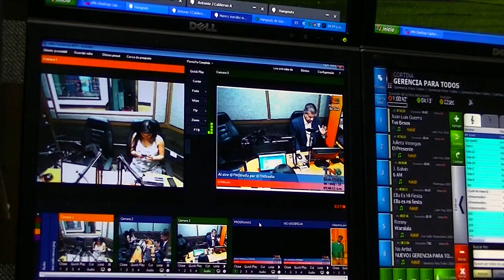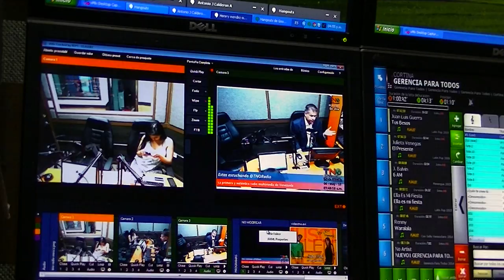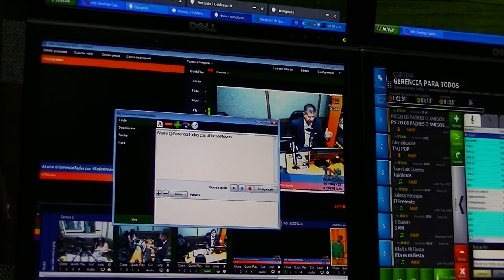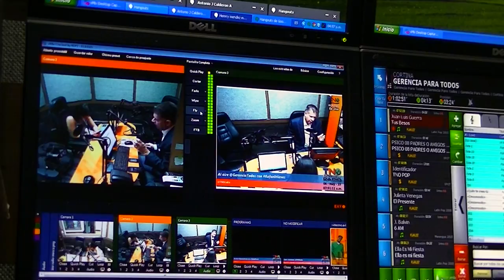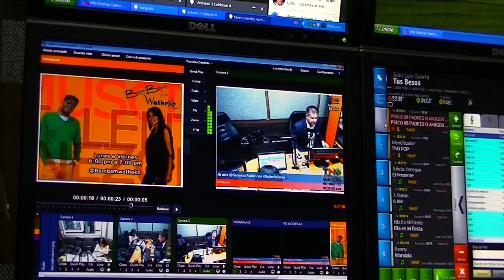GERENCIAPARATODOS RAFAEL NIEVES SURFEAR INFLACION